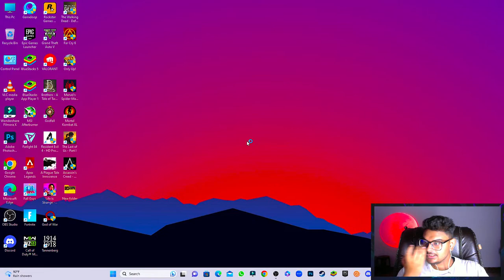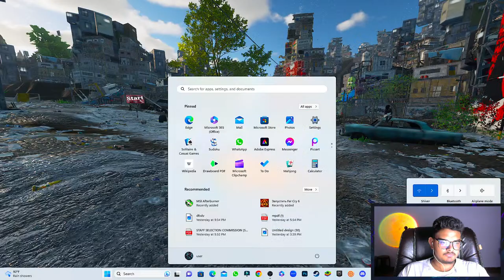ONLY UP | AMBULANCE IS ON STAND-BY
HE GREW UP?? - AMBULANCE IS ON STAND-BY | ONLY UP